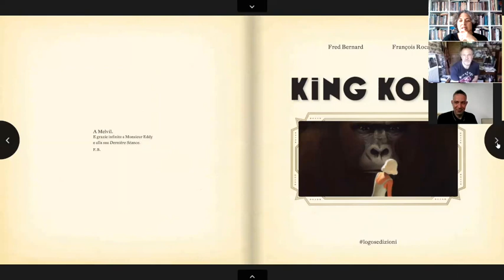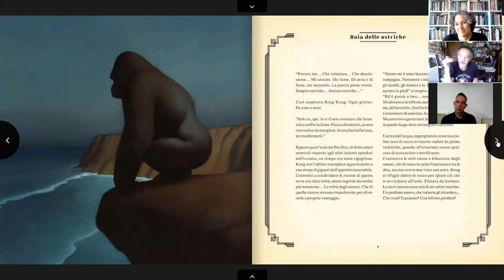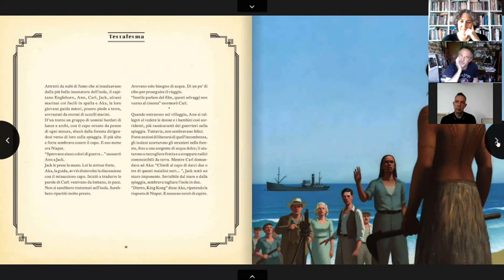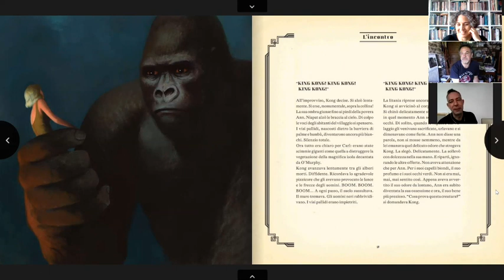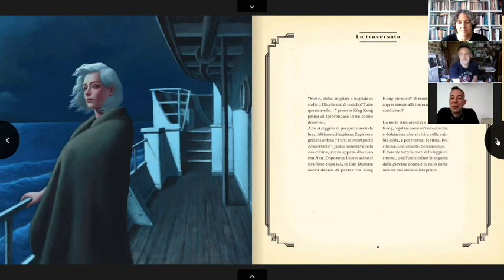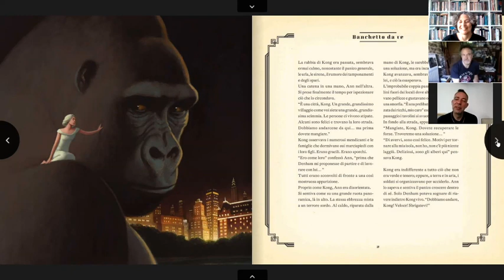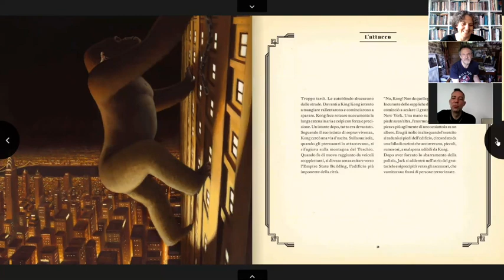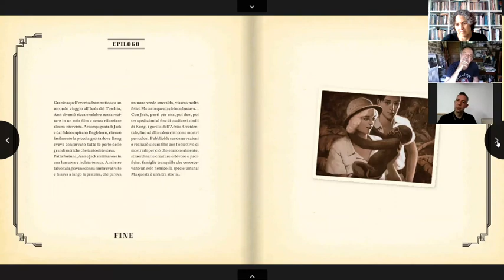logosedizioni Presenta KING KONG con Fred Bernard et François Roca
Una nuova versione piuttosto fedele alla pellicola originale, che si sofferma maggiormente sulla sensibilità di King Kong e sceglie di dar voce ai suoi pensieri ed emozioni. Accanto alle storture della società dello spettacolo, viene inoltre dato particolare rilievo alla tematica della natura minacciata e dello sfruttamento degli animali.

Dal 15 al 21 giugno con l’acquisto di King Kong in regalo una stampa digitale esclusiva, nelle librerie indipendenti che aderiscono al programma TertuliaILLUSTRATI o su LIBRI.it.

Fred Bernard è nato in Borgogna. Grande amante della natura, sarebbe forse diventato veterinario o esploratore se non avesse vinto il concorso per entrare all’Accademia delle Belle Arti di Beaune. Successivamente ha seguito i corsi della scuola Émile Cohl a Lione dove, nel 1991, ha conosciuto François Roca, che sarebbe diventato suo amico e collaboratore.
François Roca è nato a Lione. Ha studiato a Parigi all’École Nationale des Arts Appliqués Olivier de Serres, e poi a Lione, alla scuola Émile Cohl. Diplomatosi nel 1993, si è dedicato per qualche tempo alla pittura, per poi concentrarsi esclusivamente sull’illustrazione. Illustra soprattutto i testi del suo compare Fred Bernard, con il quale costruisce un universo immaginario che si rinnova a ogni albo.